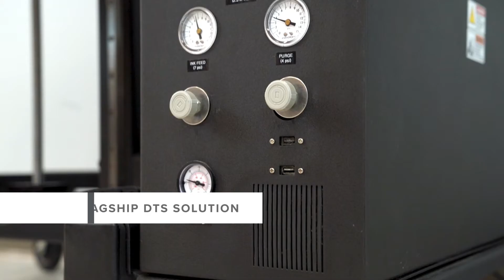Inpro SPYDER II Final